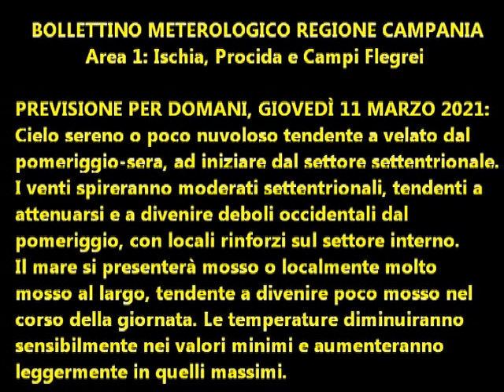Isola d'Ischia: Previsione meteo del 11 marzo 2021